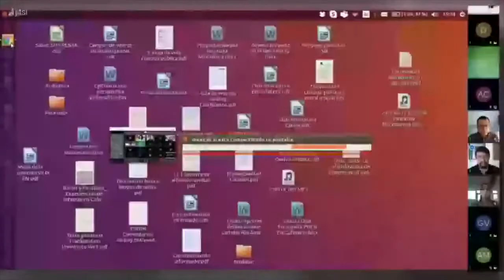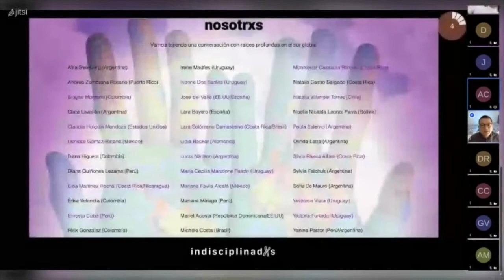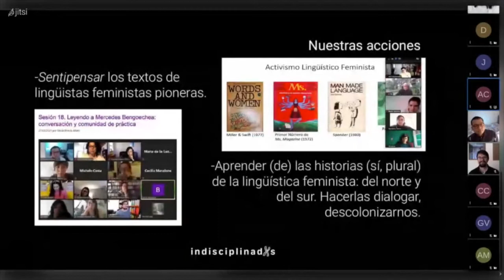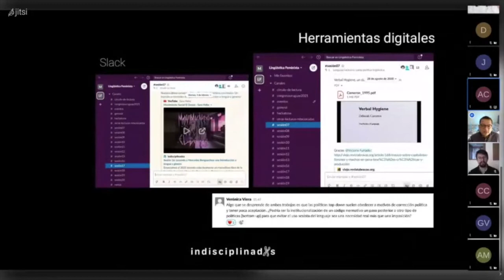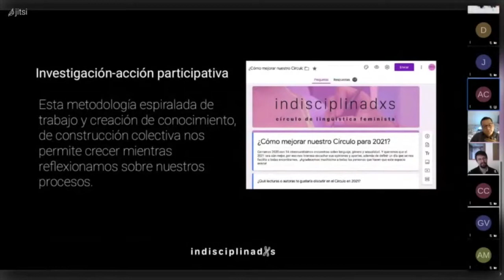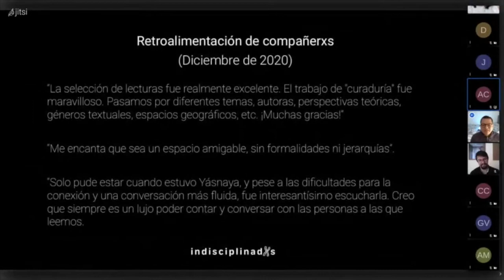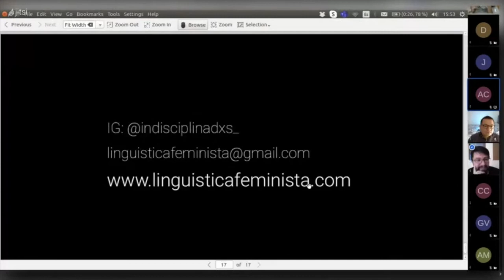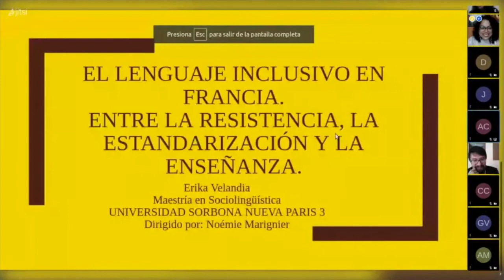Indisciplinadxs en el Semillero de Glotopolítica: sobre el Círculo (Parte1)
El 21 de abril participamos en el Semillero de Glotopolítica del Instituto Caro y Cuervo para compartir sobre la experiencia de Indisciplinadxs. En esta primera parte Silvia Rivera Alfaro y Ernesto Cuba presentan sobre Indisciplinadxs como comunidad intelectual y afectiva, su dinámica de trabajo y algunos aspectos particulares del proyecto.